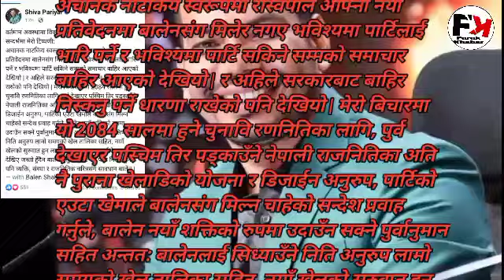बालेन शाहा लाई सिध्याउन रासपा लागेको शिव परियार को भनाई/balen shah/sivha pariyar/rabi lamichhane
Your Query :-
Farak khabara
shiva pariyar
shiva pariya new song
balen shah
balen shah news
rabi lamichhane
mukul dhakal
kathmandu news today
jhapa news
latest news